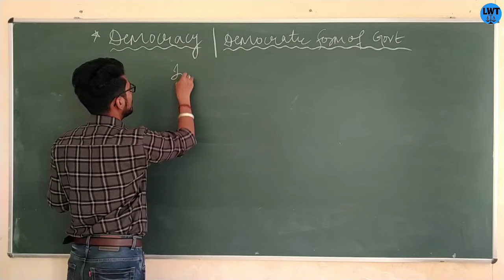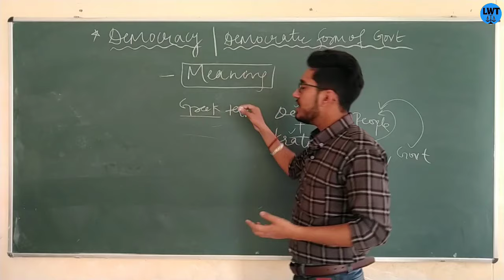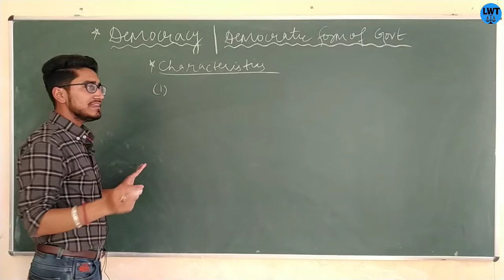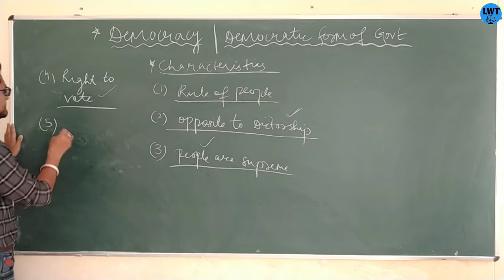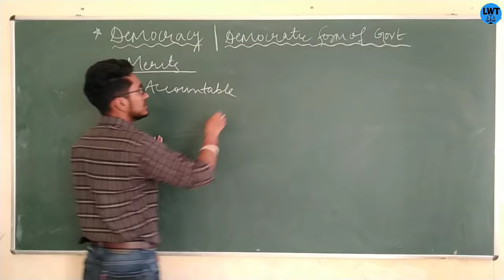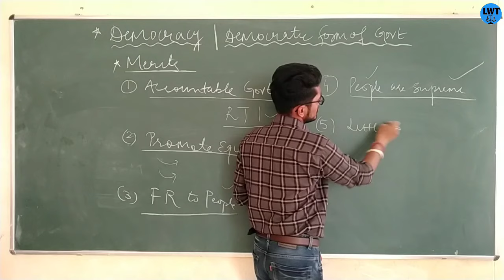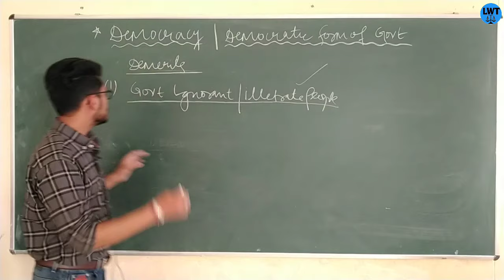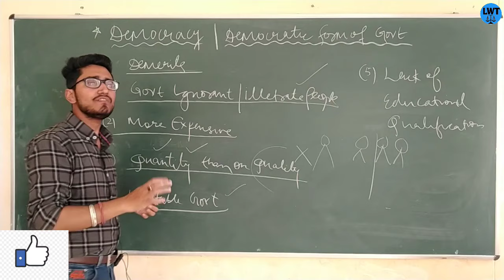what is democracy? democratic form of government,its characteristics,merits,demerits.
hello doston is video mein maine yah sab chijen discuss kri hai
chapters
1. starting 00:00
2. introduction 0:18
3. meaning of democracy 2:20
4. definitions of democracy 4:58
5. characteristics 7:50
6. merits or advantages 15:40
7. demerits of disadvantages 22:46
1) what is democracy
2) introduction to the topic
3) democratic form of government
4) what are the characteristics of the democracy or democratic form of government
5) merits and demerits of democracy or democratic form of the government

you can contribute to us
g-pay,
 phone pe,
Paytm

=PLlH1FmODT_YYX0WwsNhSrAXqj3hfaXROK